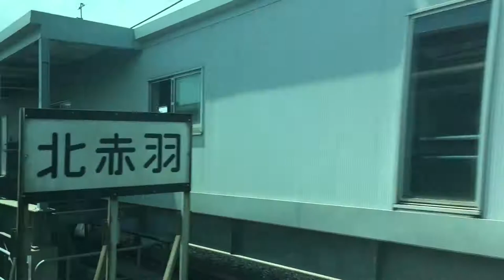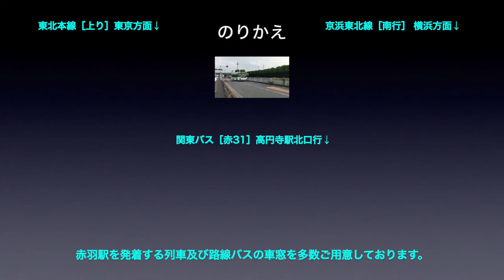埼京線【通勤快速】車窓［南行・2］武蔵浦和→赤羽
埼京線 通勤快速［南行］武蔵浦和→赤羽の車窓です。

路線名称：埼京線
列車種別：通勤快速
撮影方向：進行方向［右側］
車両種別：E233系
車窓区間：武蔵浦和→赤羽

■のりかえ
赤羽で、
・東北本線（上り）
・京浜東北線（南行）
・関東バス

埼京線［南行］は、
各駅停車：1 〜18（大宮→大崎）
通勤快速：1〜2（大宮→赤羽）
快　　速：1〜4（大宮→赤羽）